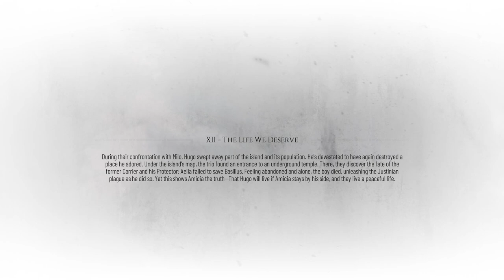A PLAGUE TALE REQUIEM PART 21 WALKTHROUGH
ABOUT GAME🎮
SPECS:🤑
using obs for recording
ryzen5 5600x
16gb ddr4 ram
msi B550 motherboard
RTX 3060
WD 500 ssd